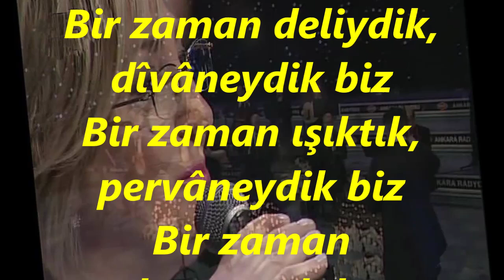Zuhal EĞİLMEZ-Bir Yangın Sonrası Şimdi Yüreğim (HÜZZAM)R.G.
SOLİST:
*ZUHAL EĞİLMEZ*
VİDEOYU YAPAN
*RECEP GAYRETLİ*
GÜFTE: Y. NESRİN AKSOYER
BESTE: SELAHATTİN ALTINBAŞ
USUL: DÜYEK
MAKAM: HÜZZAM
Bir yangın sonrası şimdi yüreğim
Ne dumanım kalmış ne de küllerim
Bir hüzün çiçeği şimdi gözlerim
Ne kaldı sevgiden söyle ne kaldı
Ne bir tutam sevda ne de aşk kaldı
Bir zaman deliydik, dîvâneydik biz
Bir zaman ışıktık, pervâneydik biz
Bir zaman kumruyduk, sevişirdik biz
Ne kaldı mâzîden söyle ne kaldı